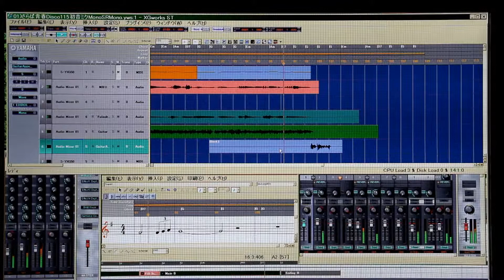YAMAHA XGworksST V2.30J in MOTION with HATSUNE miku